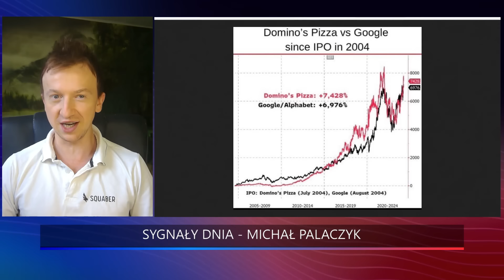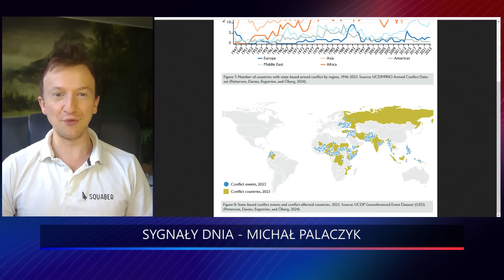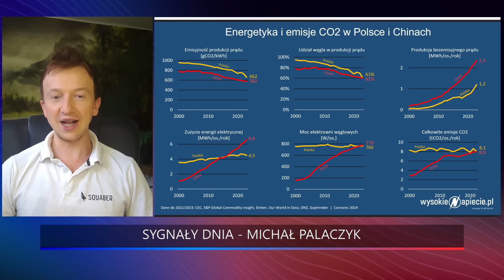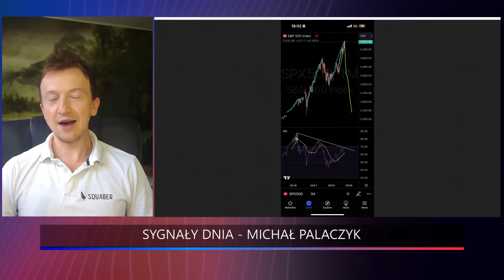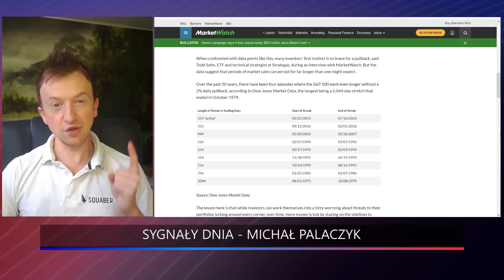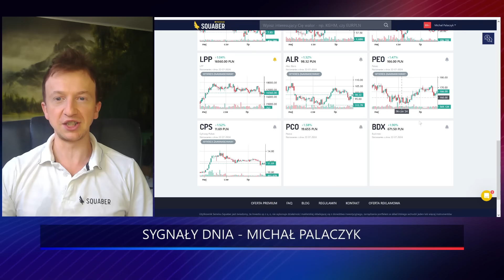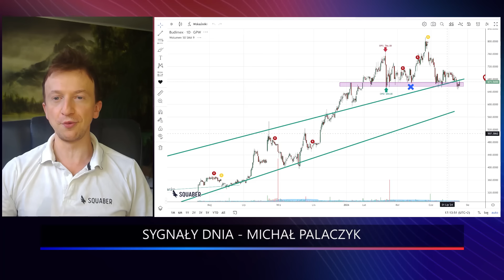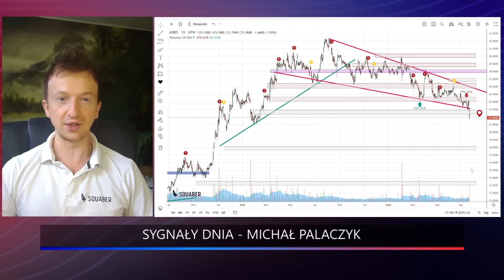Największy spadek cen nieruchomości w historii! Gdzie? W tle giełda! | Michał Palaczyk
🔥 Mamy dla Was wyjątkową promocję - Squaber Premium w super cenie. Zarejestruj się dziś z naszego linku i zyskaj 20 zł zniżki na abonament. Przetestuj bez ryzyka - masz 30 dni gwarancji satysfakcji

Czy tylko spółki związane z technologią mogą generować dwudziestoletnie stopy zwrotu na poziomie 7 tysięcy procent? Gdzie aktualnie na świecie odbywa się najwięcej konfliktów zbrojnych mogących mieć wpływ na ceny ropy naftowej? Jak zrobić viral na mediach społecznościowych odnośnie giełdy? Co dalej z notowaniami KGHM, BDX, XTB, ASBIS oraz Sfinks? Koniecznie obejrzyj Sygnały Dnia!